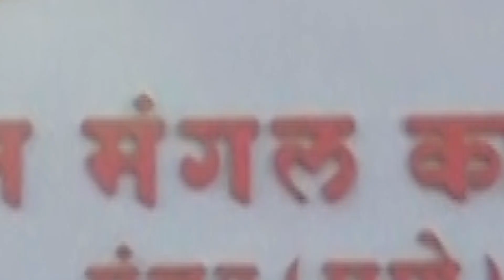A Traditional Indian Wedding 2019 l Cinematic Highlight